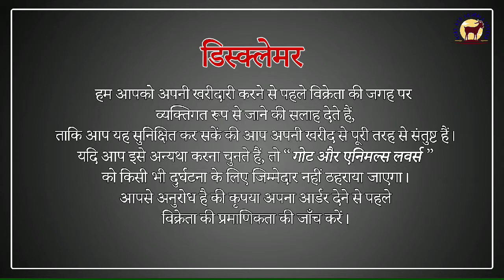Top Quality Jamnapari & Hansa Male Sold Out